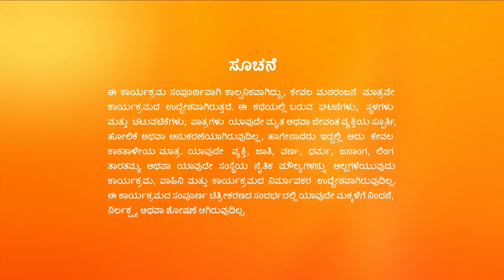Trinayani Full Ep - 824 - Zee Kannada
Trinayani and the others panic when they realise that Tilottama has plotted for Sumana to see her unborn baby. As the baby's image starts to appear, everyone prays for a miracle.